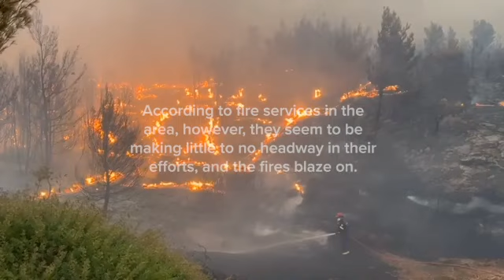Wildfires blaze through Greece as approach toward capital increases in likelihood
Wildfires across Greece rage and possibly head toward the capital city of Athens as hundreds of firefighters and volunteers see no break in the onslaught.